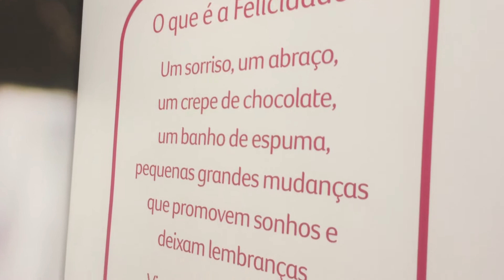A Covilha tem muito do Brasil.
Covilhã com temperaturas altas no verão e as fragrâncias do Boticário, mais alegria a vida e cheiro do Brasil.